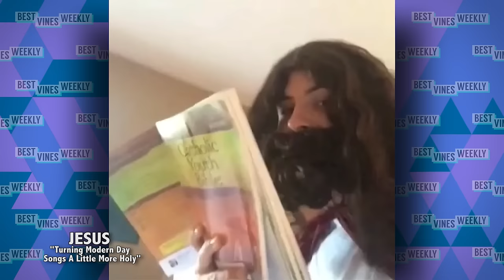Funniest Vines Compilation #27 ft. Jesus & Jacko Brazier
1. Thomas Carpino – “College”

2. Jacko Brazier – “Impression Of A Girl Who Doesn’t Have A Date For Valentine’s Day”

3. Jesus – “Jesus Take The Whee… GET OUT ME CAR!!”

4. T_Ccentric – “When Old People Talk Too Close”

5. Thomas Carpino – “Life without Knees Would Be Like”

6. Jacko Brazier – “Girl Logic”

7. Jesus – “When Unholy Songs Play VS. When Holy Songs Play”

8. T_Ccentric – “More Adventures Of Super N…”

9. Thomas Carpino – “Happy Valentine’s Day”

10. Jacko Brazier – “Don’t Sneeze Like An Alien Then…”

11. Jesus – “My Followers”

12. T_Ccentric – “That One Musty Auntie”

13. Thomas Carpino – “We All Have That Friend That One Up’s Your Stories”

14. Jacko Brazier – “Australian Accents Aren’t Always Sexy”

15. Jesus – “Turning Modern Day Songs A Little More Holy”

16. T_Ccentric – “Them Damn Suga Mommas”

17. Thomas Carpino – “Mike Tyson Rapping”

18. Jacko Brazier – “Help”

19. Jesus – “How I Feel On The 4th Of July”

20. T_Ccentric – “When Pastors Listen To Rap”